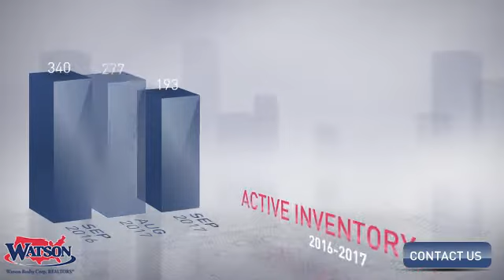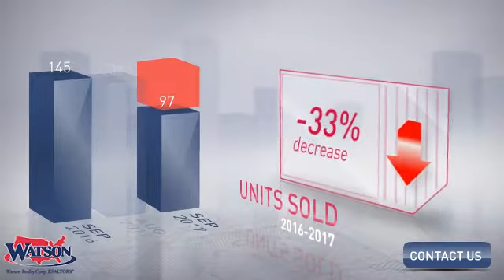Mandarin Market Update,FL, Real Estate Market Update from Watson Realty,October, 2017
Watson Realty Video Update recapping market activity within Mandarin Market Update, FL, during the month of October, 2017